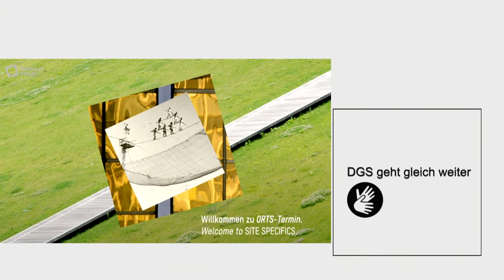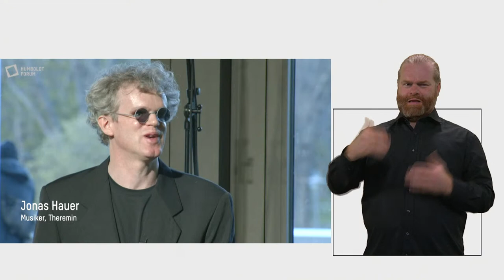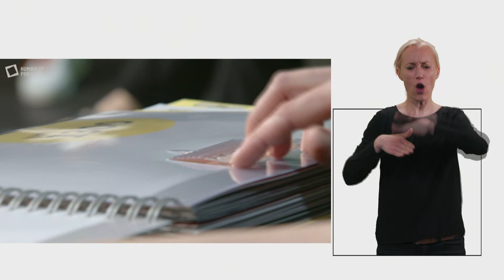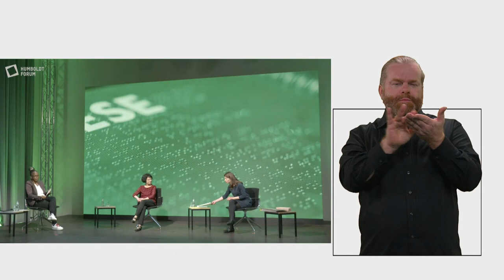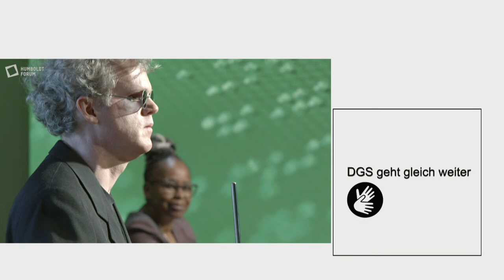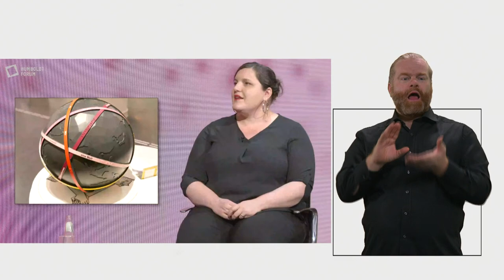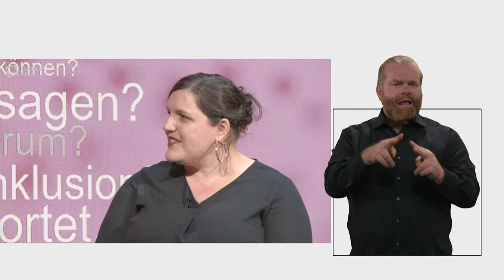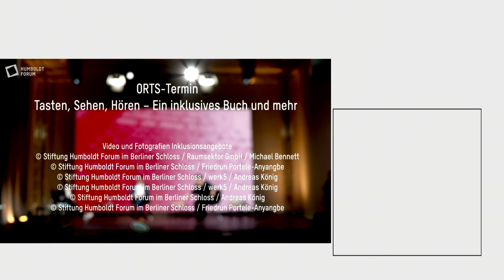ORTS-Termin - DGS | Tasten, Sehen, Hören: Ein inklusives Buch und mehr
Dieses Video wird in Deutscher Gebärdensprache angeboten.

Ausgehend von der ersten inklusiv gestalteten Publikation des Humboldt Forums, Vom Kloster zum Humboldt Forum. 700 Jahre Geschichte und Architektur. Ein Buch zum Tasten, Sehen und Hören diskutiert der Beauftragte der Bundesregierung für die Belange von Menschen mit Behinderungen, Jürgen Dusel, mit der Beraterin Friedrun Portele-Anyangbe über Inklusion im Kultur- und Museumsbereich und ganz konkret im Humboldt Forum.

Das inklusive Buch erzählt von dem Ort, an dem das neu errichtete Humboldt Forum steht. Hier in der Mitte Berlins haben die Mächtigen gebaut, umgebaut, abgerissen und immer wieder neu geplant. 700 Jahre Geschichte und Architektur – Kloster und Schloss, Aufmarschplatz und Palast der Republik, Wiese und Humboldt Forum – können mit den Fingerspitzen, den Augen oder den Ohren erkundet werden.
Der ORTS-Termin stellt die Zusammenarbeit mit der Fokusgruppe und das Inklusionskonzept des Humboldt Forums vor. Das Buch präsentiert Katja Gimpel, Projektleiterin der Publikation und Mitarbeiterin des Bereichs Geschichte des Ortes zusammen mit Christine Rieger, Beraterin aus dem Arbeitskreis Kultur und Freizeit des ABSV | Allgemeiner Blinden- und Sehbehindertenverein Berlin gegr. 1874 e. V. und Mitredakteurin der Publikation.

Begrüßung
Hartmut Dorgerloh, Generalintendant des Humboldt Forums

Moderation
Shary Reeves

Musikalisches Highlight
Jonas Hauer (Theremin), begleitet von Ariane Jeßulat (Piano)